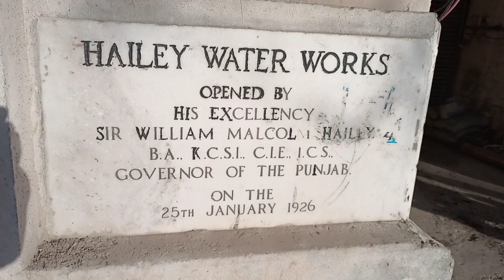Kali Tenki Rawalpindi | Satellite Town Rawalpindi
Ali VlogTV visited Chaklala Scheme II Housing Society Rawalpindi and discussed about the importance of this area

Ali VlogTV also covers the following topic videos:

Luxury House For Sale in Islamabad
Modern house For Sale In Islamabad
5 marla house for sale in rawalpindi
5 marla house for sale on olx
5 Marla House For Sale
7 Marla House For Sale
10 Marla House For Sale
1 Canal House For Sale
Apartment on Rent
cheap house for sale in rawalpindi
low price house for sale in rawalpindi
low price house for sale in Islamabad